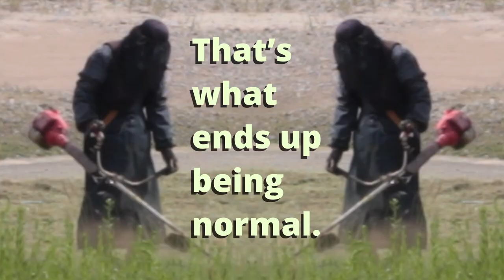Such Work | a poem by Jorj Awpin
"Such Work"
Jorj Awpin

photography, music, words, narration:
         Ms. Mamachari Man

6/2022
JAPAN